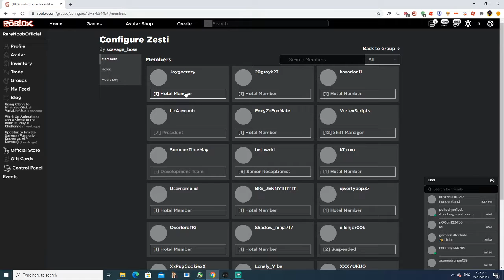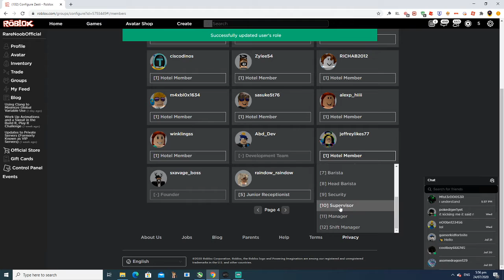ruining a roblox cafe group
Hey you, yeah you, the one reading this. Like what you see? Don't forget to obliterate the like button! It's free to do both of these things and if you change your mind, just unsubscribe!